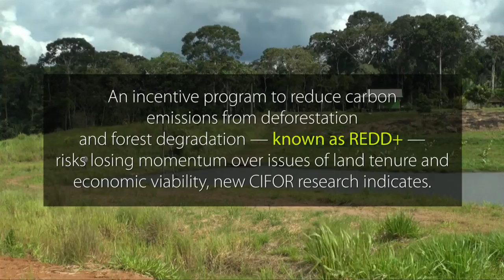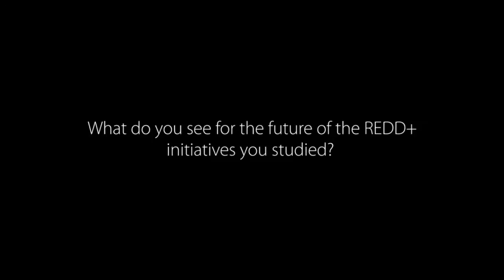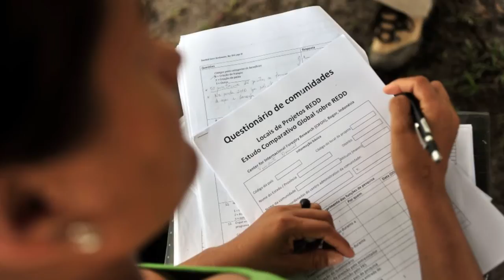Challenges for local REDD+ initiatives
REDD+, an incentive program to reduce carbon emissions from deforestation and forest degradation, risks losing momentum over issues of land tenure and economic viability. CIFOR Principal Scientist William Sunderlin explains.